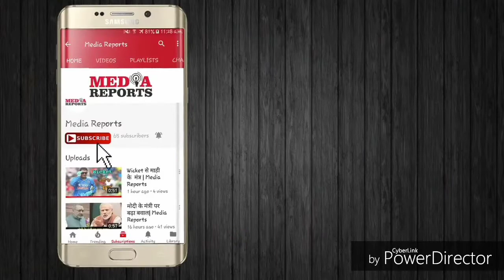एक रैली से कैसे बदल गया यूपी का मूड? Media Reports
एक रैली से कैसे बदल गया यूपी का मूड?